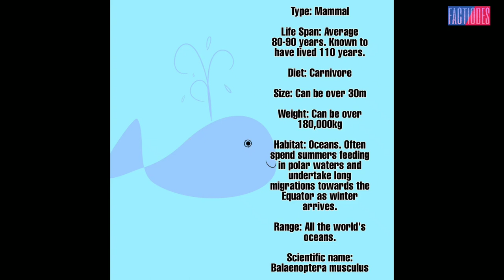Blue Whale facts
The blue whale is a marine mammal belonging to the baleen whale suborder Mysticeti. Reaching a maximum confirmed length of 29.9 meters and weight of 173 tonnes, it is the largest animal known to have ever existed.

thanks for source
attribution